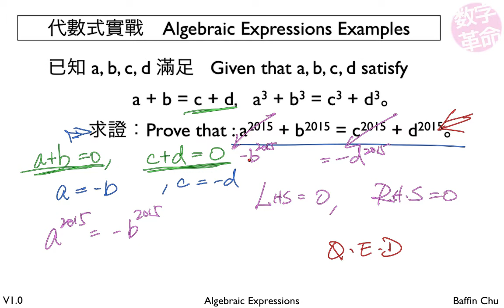1 001 Algebraic Expressions 12